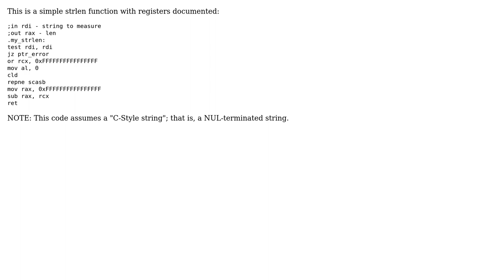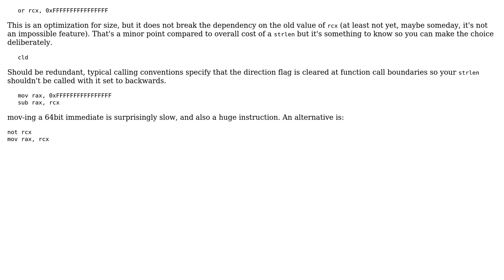Code Review: x64 fasm strlen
With thanks & praise to God, and with thanks to the many people who have made this project possible! | Content (except music & images) licensed under CC BY-SA | Music | Images & others | With thanks to user the_endian user harold user 1201ProgramAlarm and the Stack Exchange Network Trademarks are property of their respective owners. You are responsible for your own actions.